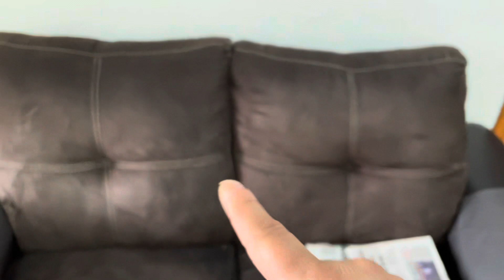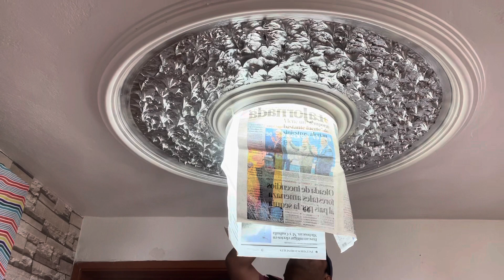👩‍🎨UN CAMBIO BRILLANTE A MI SALA CON POCO DINERO💰😃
Les comparto en este video el cambio que le hicimos a la sala con poco dinero, la cual pintamos e hicimos un pequeño cambio en el techo.
Me daría mucho gusto me puedan acompañar y regalarme un poco de su tiempo.
Bonito y bendecido día!!